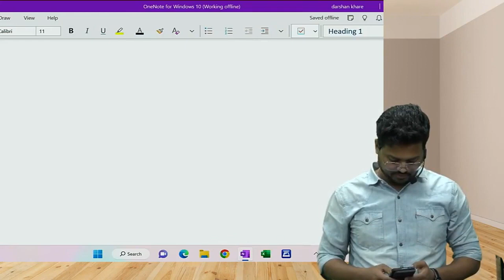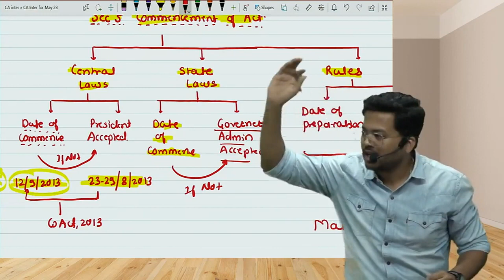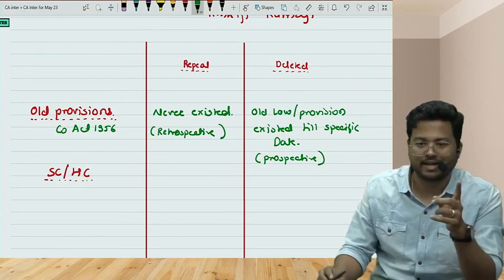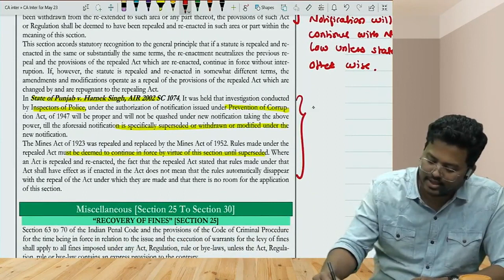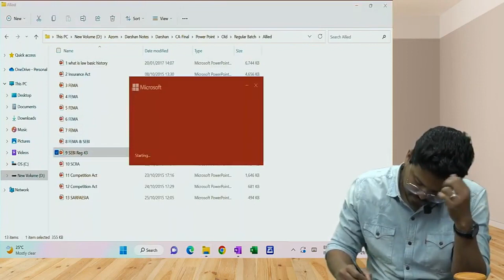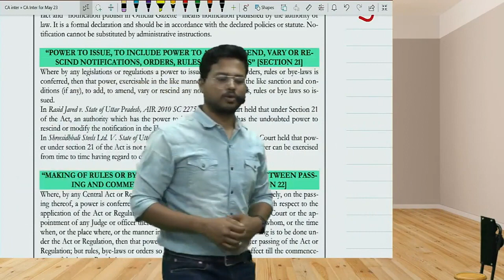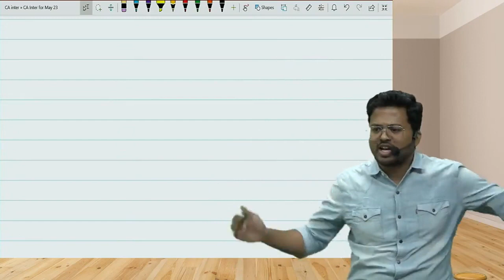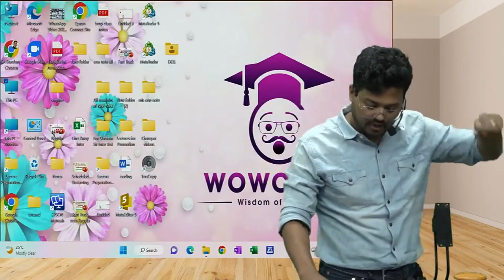CA Inter Law General Clause Act - Regular Batch Part 2 - By CA Darshan Khare